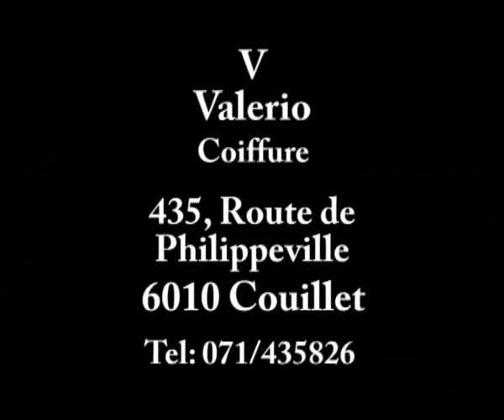V Valerio Coiffure 2007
Mannequin: Jade Foret & Stephanie Goedgezelschap
Coiffure: Veri Valerio & Nathalie Basso
Photographe: Daniel Dedave
Maquillage: Giusi
Assistant Photo: Fabian Dedave
Assistant Coiffeur: Adrien Carlier

16/01/2007